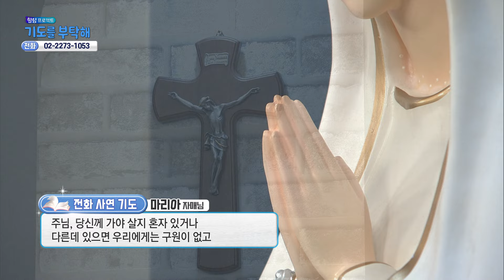🙏 기도를 부탁해 | 2113회 : 은성제 신부님 | 24-05-16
📺 방송선교ARS후원 :
📌 후원문의, 매일미사 지향 신청 : 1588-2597
💬 카카오톡 플러스친구 : cpbc TV